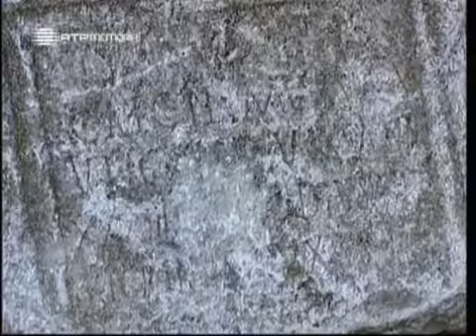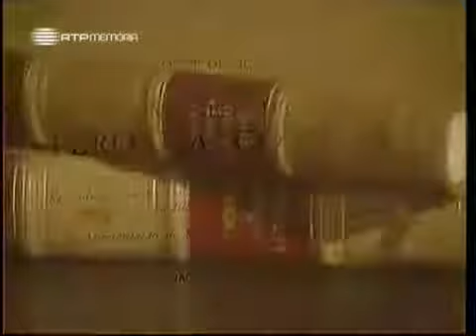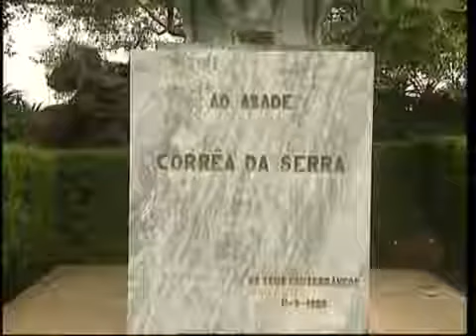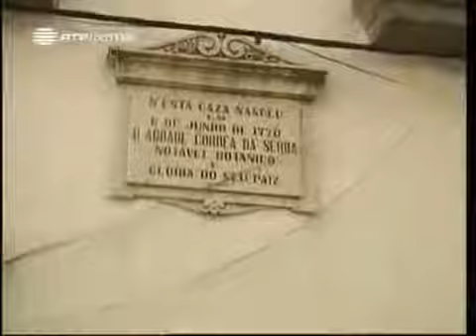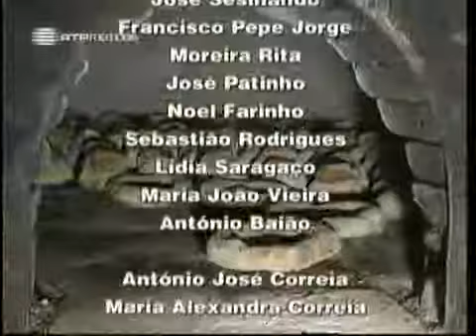A Alma e a Gente, IV #6, Terras Ricas Não Podem Ser Pobres, 26 Fev 2006